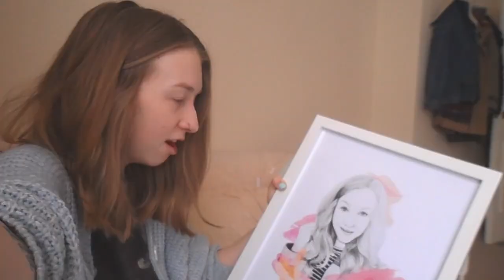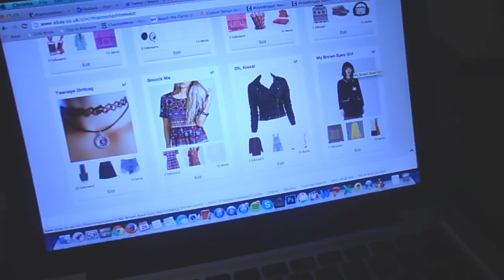Mini Closet Tour & Going Gluten Free • 26.03.14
Nail Polish: Sugar Apple by Barry M